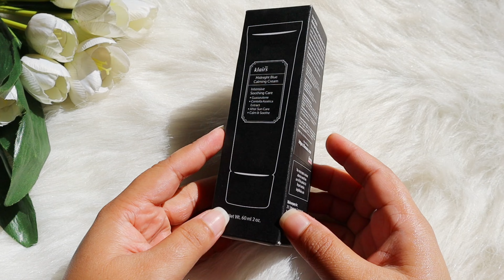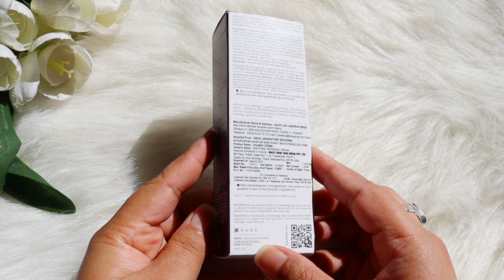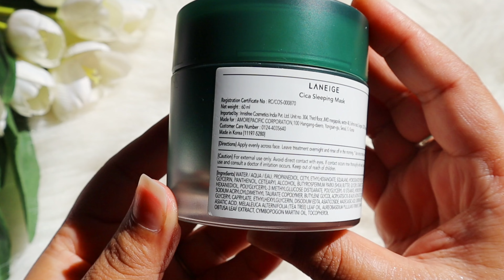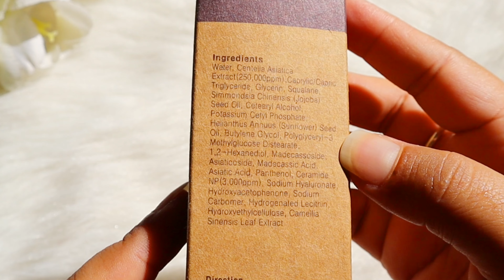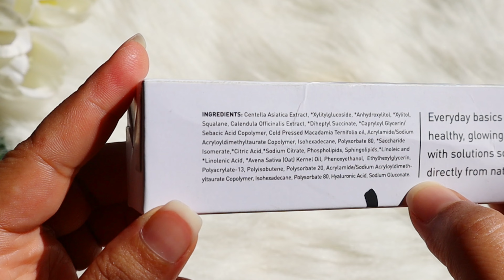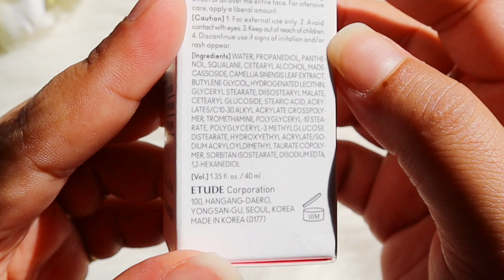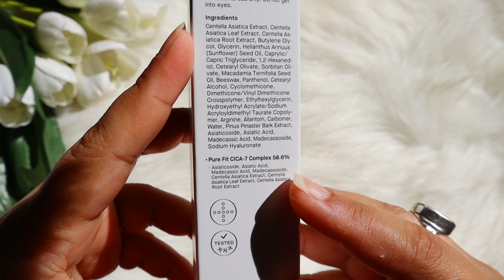Best ✅ & Worst ❌ of Cica Creams for Acne Prone Sensitive Skin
Hello beautiful

Here is another part of our Best and worst series where I will tell which which calming cream works best for my acne prone very sensitive skin.
In case you missed previous Parts Here they are 👇🏻

☆ ●Copyright● ☆
Do not use Picture or Video Without permission